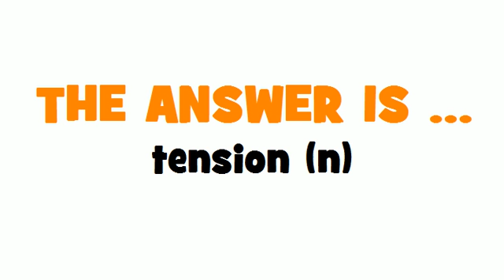FROM FRENCH TO ENGLISH = tension